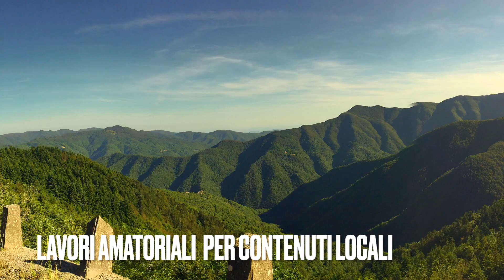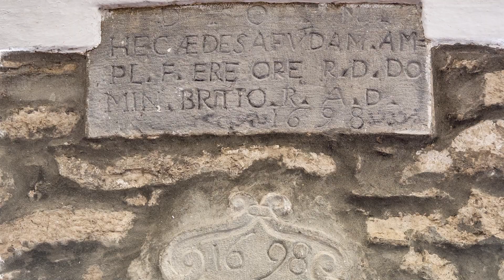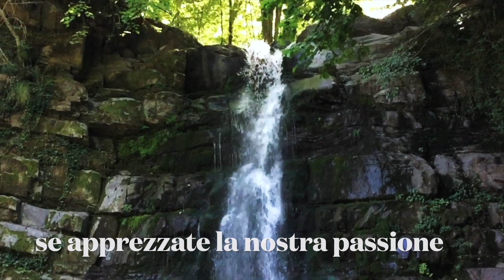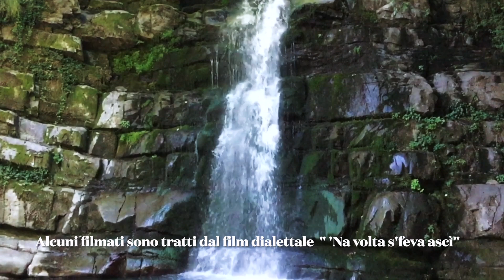APPWEBTV - CULTURA LOCALE E REALIZZAZIONI COLLETTIVE D'IMPROVVISAZIONE CINEMATOGRAFICA DIALETTALE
Video, interviste, reportage, amatoriali senza scopo commerciale - Intrattenimento culturale - Memorie, testimonianze e tradizioni, approfondimenti culturali  e tanto divertimento, da e della Valle del Randaragna di Alto Reno Terme Bologna e ...dintorni. Seguiteci e tra poco vi "traghetteremo" in una viaggio digitale tra i nostri monti e non solo. Un percorso nell'Appennino Tosco Emiliano e Bolognese, attraverso la storia e la narrazione locale.